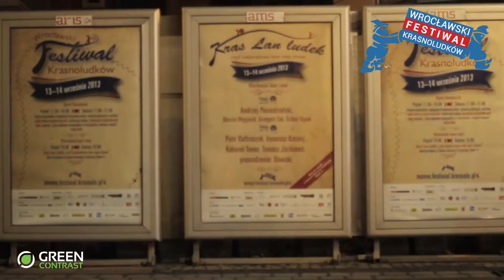Festiwal Krasnoludków 2013 - nocne malowanie na ulicach Wrocławia